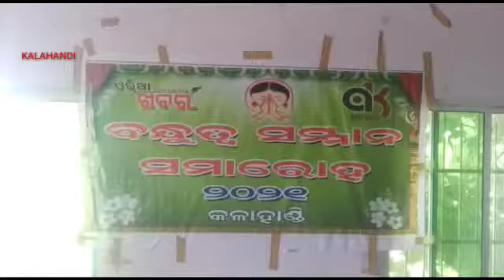ଏରିଆ ଖବର ତରଫରୁ ବନ୍ଧୁତ୍ବ ସମ୍ମାନ ସମାରୋହ ଅନୁଷ୍ଠିତ।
ବିଜୁ ବାବୁ ଙ୍କ ୧୦୫ ତମ ବର୍ଷ ଜନ୍ମ ଦିବସ ଅବଶରରେ ଏରିଆ ଖବର ତରଫରୁ କଲାହାଣ୍ଡି ଜିଲ୍ଲା ମ.ରାମପୁର ବ୍ଳକ ଅନ୍ତର୍ଗତ ମ.ରାମପୁର ଗ୍ରାମ ପଞ୍ଚାୟତ ଠାରେ ବନ୍ଧୁତ୍ବ ସମ୍ମାନ ସମାରୋହ ଅନୁଷ୍ଠିତ ହୋଇଯାଇଛି ଏଠାରେ କଲାହାଣ୍ଡି ଜିଲ୍ଲା ପ୍ରତିନିଧି ଦାୟିତ୍ବ ରେ ଥିବା ଶ୍ରୀ ଚିନ୍ମୟ ସାହୁଙ୍କ ନେତୃତ୍ୱରେ  ମଞ୍ଚ ପରିଚାଳନା- ଶ୍ରିଯୁକ୍ତ ସଞ୍ଜୟ କୁମାର ସାହୁ ( ସୋନପୁର ଜିଲ୍ଲା ପ୍ରତିନିଧି ) କରିଥିବା ବେଲେ ସମ୍ମାନୀତ ଅତିଥୀ- ଦାନା ନାଥ ସା(ରାଜ୍ୟ ପ୍ରତିନିଧି ଏରିଆ ଖବର),ମୁଖ୍ୟ ଅତିଥୀ-ଶ୍ରୀଯୁକ୍ତ ପୁଷ୍ପେନ୍ଦ୍ର କୁମାର ସିଂ ଦେଓ (ପଶ୍ଚିମ ବିକାଶ ପରିଷଦ ସଦସ୍ୟ ),ସମ୍ମାନୀତ ଅତିଥୀ -ଶ୍ରିଯୁକ୍ତ ଜିବେଶ କୁମାର ପଣ୍ଡା   (ପଞ୍ଚାୟତ ସମିତି ଅଧ୍ୟକ୍ଷ ମ.ରାମପୁର  ),ସମ୍ମାନୀତ ଅତିଥୀ- ଶ୍ରିଯୁକ୍ତ ଚିତ୍ତରଞ୍ଜନ ବାଗ(ମ.ରାମପୁର ଗ୍ରାମ ପଞ୍ଚାୟତ ସରପଞ୍ଚ
)ଯୋଗ ଦେଇଥିବା ବେଳେ
ଏଠାରେ ପୌରହିତ୍ୟ କରିଥିଲେ -ସୌଭାଗ୍ୟ ଚନ୍ଦ୍ର ନାୟକ ( ସମ୍ପାଦକ ଏରିଆ ଖବର ) ଏହି ବନ୍ଧୁତ୍ବ ସମ୍ମାନ ର ମୁଖ୍ୟ ଉଦ୍ଦେଶ୍ୟ ସମଗ୍ର ବିଶ୍ବରେ ଆତଙ୍କ ସୃଷ୍ଟି କରିଥିବା ମହାମାରୀ କରୋନାକୁ ପ୍ରତିହତ କରିବା ଦିଗରେ ପ୍ରମୁଖ ଯୋଦ୍ଧା ସାଜିଥିବା ସ୍ବାସ୍ଥ୍ୟ ବିଭାଗ କର୍ମଚାରି,ପୋଲିସ୍ ବାହିନି ରାମପୁର ଥାନା  i i c ତାରିଣୀ ସାହୁ ASI କ୍ଷୀରସିଧୁ ମାଝୀ SI ଅକ୍ଷୀୟ କୁମାର ଯାଲ ତଥା
ପ୍ରଶାସନିକ ଅଧିକାରି,ଅଙ୍ଗନବାଡ଼ି କର୍ମି ଏହି ସମସ୍ତଙ୍କୁ ଏରିଆ ଖବର ତରଫରୁ ସମ୍ମାନୀତ ଓ ସମ୍ବର୍ଦ୍ଧିତ କରାଯାଇଥିଲା।